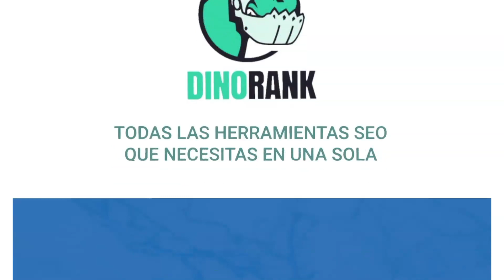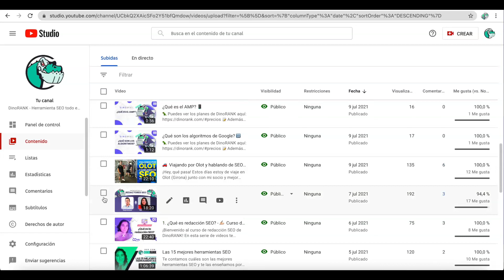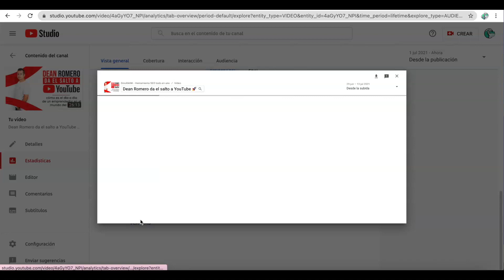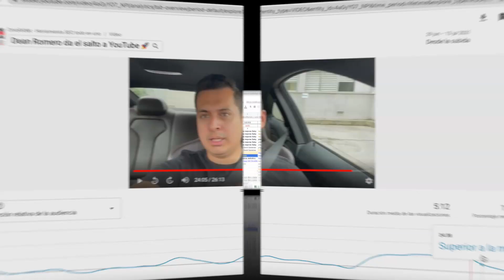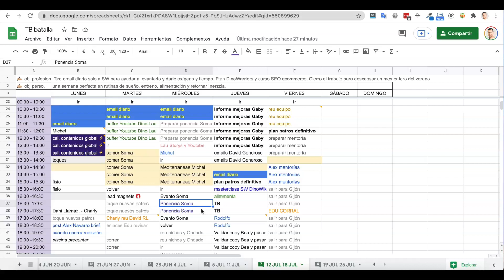Planificando contenidos + ponencia de Dean a un grupo de raperos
Esta semana vengo con un video muy variado en el que os enseño distintos momentos de un día en mi vida: primero en las oficinas de Blogger3cero con Michel Palacios y Laura Díaz planificando contenidos para SEOWarriors y DinoRANK, después comer con Michel (hacía más de un año que no nos veíamos) y por último, una ponencia sobre mentalidad CEO a un grupo de productores musicales de rap y hip hop, invitado por mi amigo Soma.

🎙 Y en nuestro podcast escucharás casos reales de usuarios de DinoRANK, entrevistas con gente importante del sector y cómo trabajamos para mejorar la herramienta